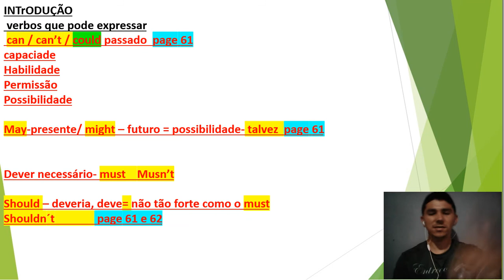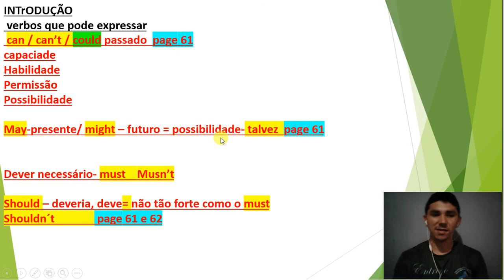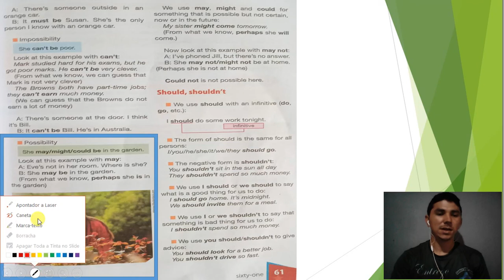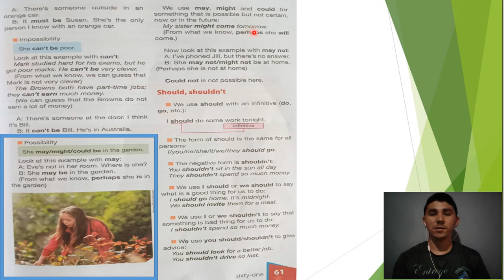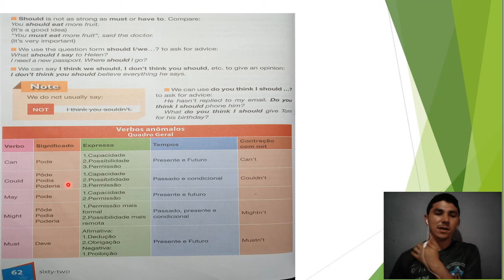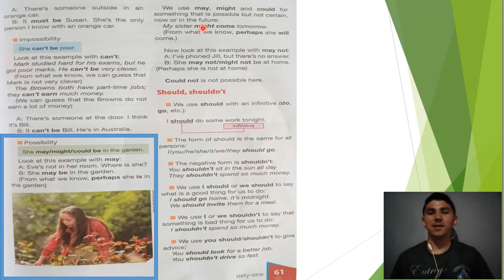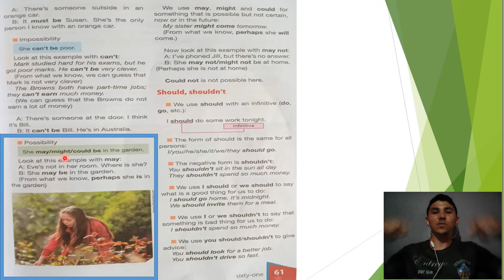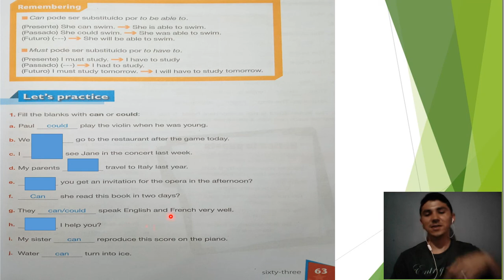9° ANO INGLÊS AULA 21 MODAL VERBS CAN COULD MAY MIGHT PART 1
modal verbs page 58 e 62
exercício exemplo page 63